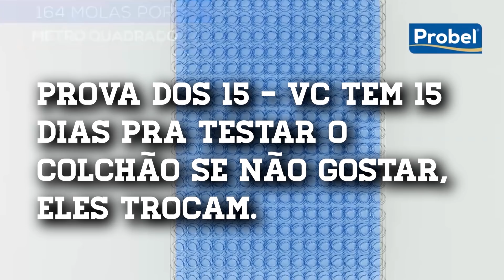NATIZA INDICA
Conheça as lojas da Probel
- Ibirapuera,  3353 moema
- Waldemar carlos Pereira,  1195 v Matilde.
- Rua jurubatuba,  570 Sbc
- Shopping interlar Aricanduva,  av aricanduva  5555
- Shopping interlar Interlagos,  av Interlagos 2255